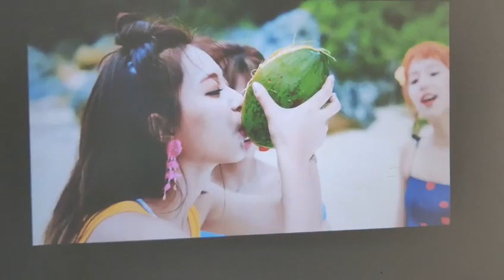Budplus H3 performance music speaker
Volto Budplus H3 VIdeo projector
1.With native 1080p
2. Brightness real  650Ansi lumen
3. With Auto focus , auto keystone
4. With Full seal Optical engine
5. Excellent color and brightness uniformity more than 90%